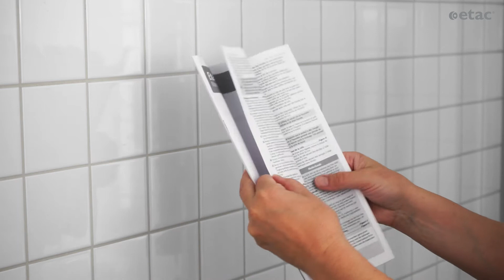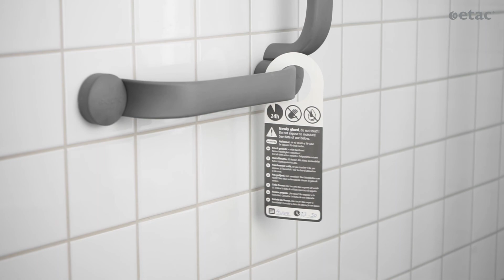Etac Flex grab rail - Assembly with adhesive mount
Assembling Etac Flex – mounting of two grab rails including extension.